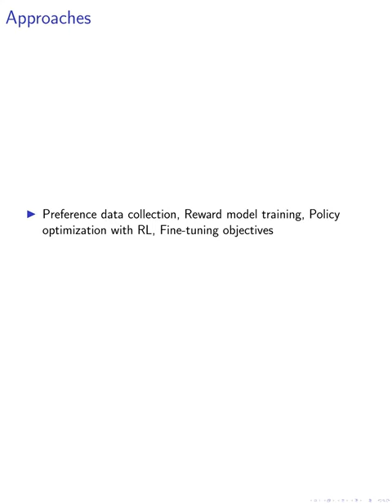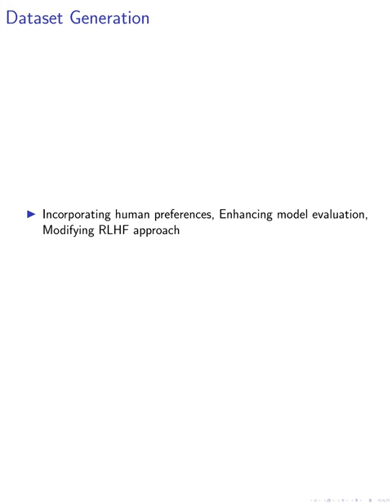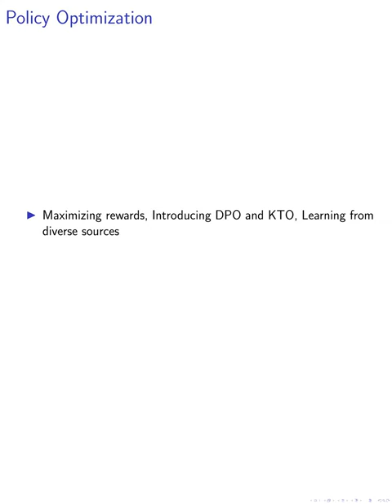[short] Social Choice for Al Alignment: Dealing with Diverse Human Feedback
The paper explores fine-tuning foundation models like GPT-4 to avoid problematic behavior, focusing on aggregating human input for collective preferences using social choice theory.